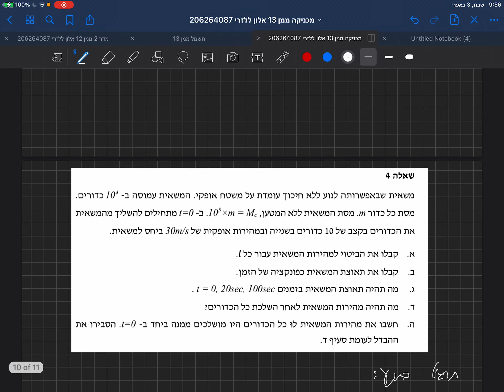מכניקה - תרגיל משותף בתנע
התרגיל נלקח מתרגיל של האוניברסיטה הפתוחה, קרדיט. הרעיון הוא לנסות ביחד תרגיל, לחשוב, וכך ללמוד לאו דווקא מהתוצאה. מוזמנים לתקן אותי, יכול להיות שטעיתי. להציע דרך יותר טובה וכו.